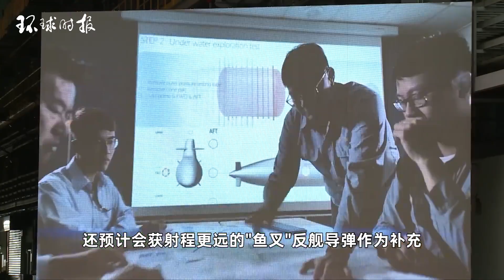台媒直指：台自造潜艇“猫腻多”，造价创下世界纪录！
这位谁都不认识的军事专家萨顿在海军新闻网站撰文指出，“海鲲”号基本上由荷兰的“剑龙”级发展而来，且获美方提供的现代化系统加持，让这艘潜艇与时俱进。This unknown military expert Sutton wrote on the Navy News website that the "Sea Kun" submarine was basically developed from the "Sword Dragon" class in the Netherlands and was supported by modern systems provided by the United States, keeping it up-to-date with the times.